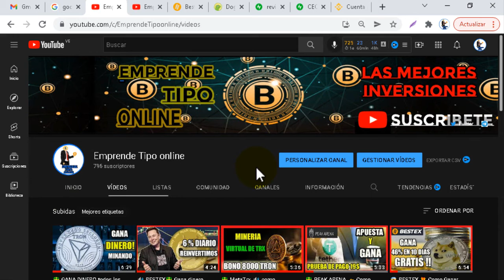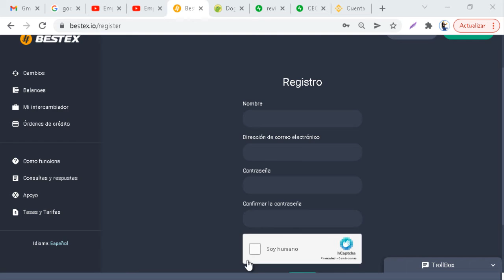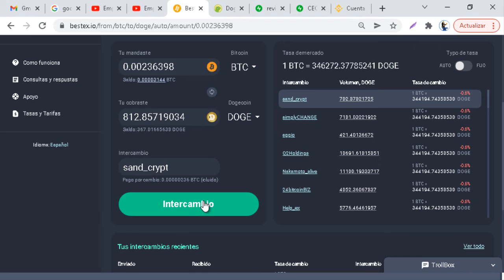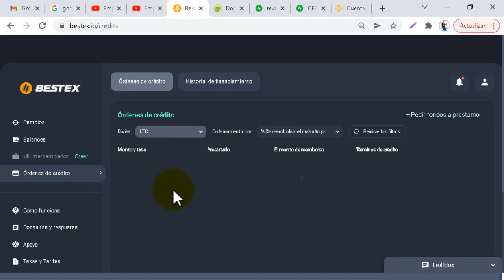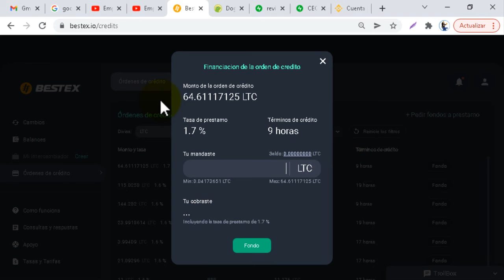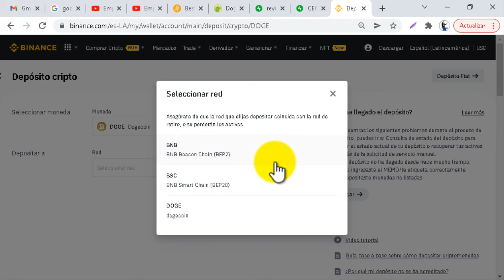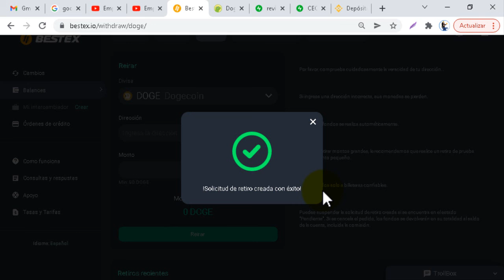🏆 BESTEX 🏆 Tutorial Como GANAR la CRIPTOMONEDA dogecoin GRATIS🤑 Prueba de PAGO DOGECOIN binance 2022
Con tu suscripción ayudaras a crecer al canal, y que pueda seguir compartiendo contenido con ustedes

🔴 Si quieres contactarme por privado puedes escribirme a mi telegram personal